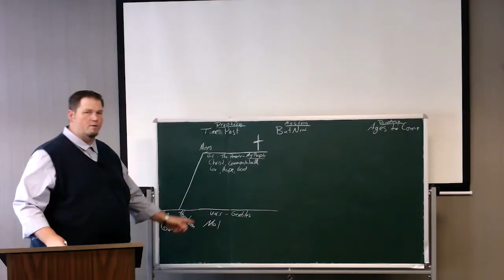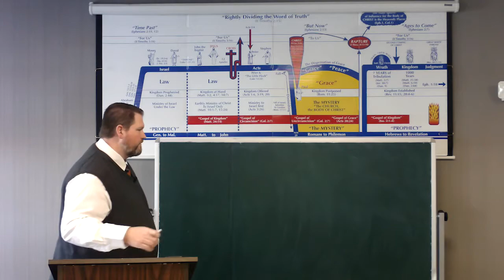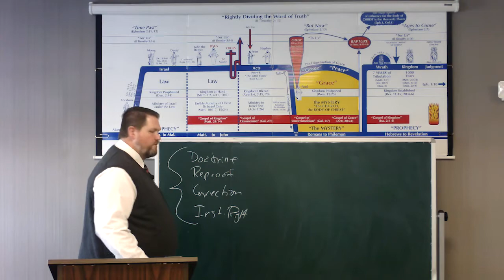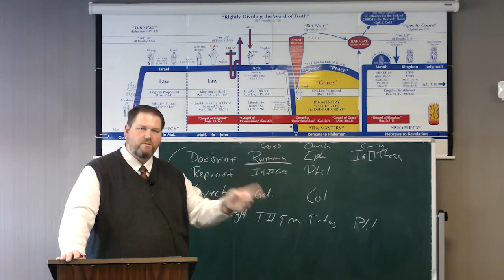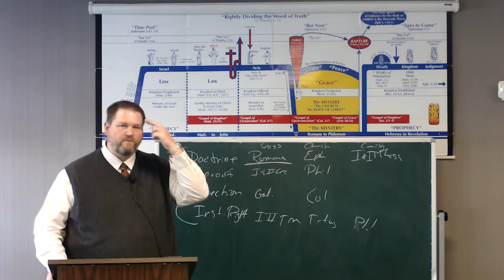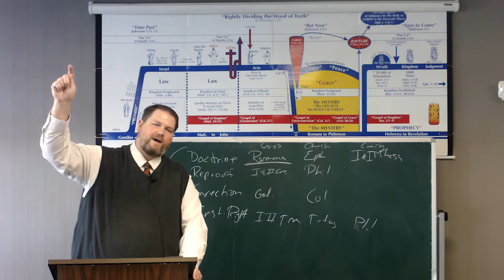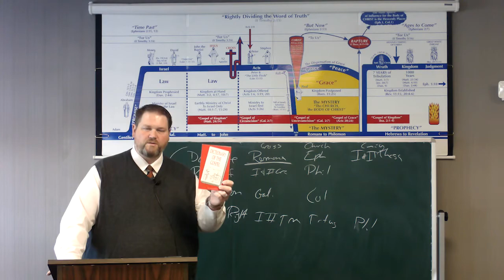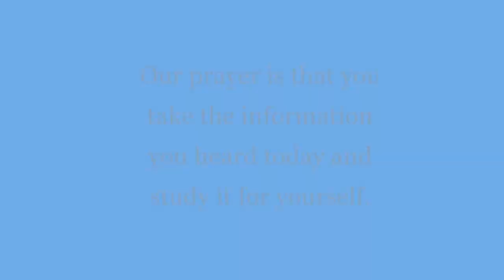0053 - True Liberty